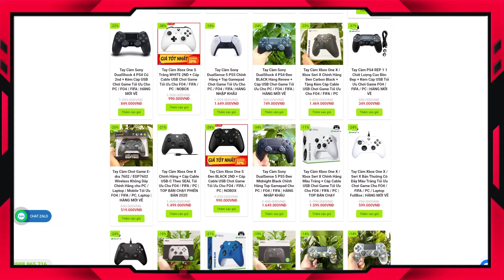Phá Hơn 10.000 Tỷ BP Tươi Acc Chính I Love Xây Dựng Siêu Đội Hình LN +8 KHỦNG NHẤT FO4 / FC ONLINE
FO4 FIFA ONLINE 4 FC ONLINE FCO Phá Hơn 10.000 Tỷ BP Tươi Acc Chính I Love Xây Dựng Siêu Đội Hình LN +8 KHỦNG NHẤT FO4 / FC ONLINE fco by ILF mới nhất 2024 cùng puyol ln 8, petit ln 8, carlos ln 8, j. cole ln 8